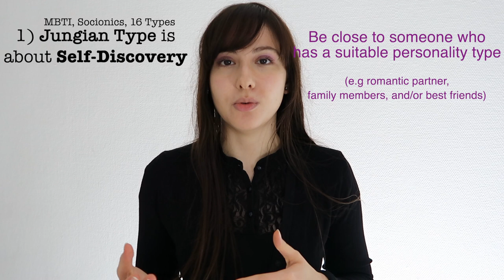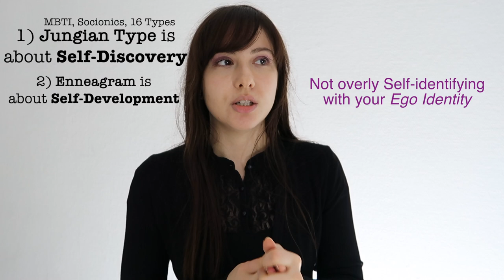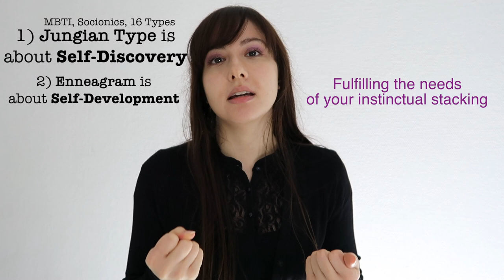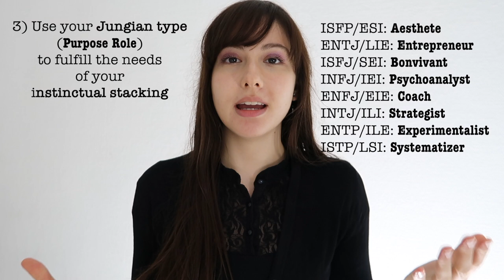3 Lessons of Personality Type Growth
Looking back at my Personality Type Journey starting in 2013/14, I can share with you the 3 Main Lessons I learned and that you need to be aware of in order to maximize your personal sense of fulfillment and purpose, based on your personality types in the Jungian system (MBTI / Socionics / 16 Types), as well as Enneagram.

P.S: Recently I changed and improved my "Coach" ENFJ description, now titled as "Inspirer". Same for the "Psychoanalyst" INFJ description, now titled as "Psychospiritualist".

Chapters:
0:00 Intro
1:30 Jungian Type is about Self-Discovery
8:29 Enneagram is about Self-Development
10:45 Use your Jungian type (Purpose Role) to fulfill the needs of your instinctual stacking
12:19 Outro

Footage from Intro/Outro shot by Petar Petrov